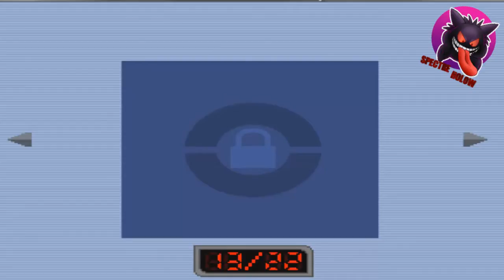Let's Play -Pokémon gemme #2 Forêt de Jade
Hey salut tout le monde c'est Spectreholow  le Let's Play de Pokémon Gemme. Ce jeu est un projet amateur gratuit réalisé par un fan de la série .En développement depuis 2008, le jeu a connu plusieurs versions de démonstration avec les années. Parti du Pokémon Script Project de Krosk, Angi-MK a recréé les régions officielles des précédents jeux Pokémon, Johto, Kanto, Hoenn, Shinoh pour les regrouper dans un seul jeu.Il est possible de faire des échanges avec les autres joueurs du monde entier en temps réel en passant par internet. 493 POKéMON, 250 routes, 75 villes, et tout autant de mystères, voilà POKÉMON GEMME! et bien + encore y compris des Secrets cachés au fil de l'aventure Merci AngieMK pour ce jeu tout simplement magnifique.

Je tenais à remercier.

Pour ce logo magnifique merci à toi ! et pour ses  miniatures que tu me fait.

Aussi je réduirais le son dans l'épisode 3 bonne soirer

Bon visionnages les abonnées.